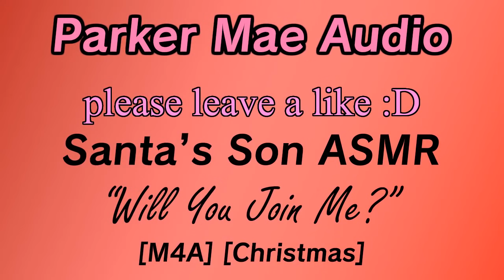Santa's Son Has A Crush On You [Boyfriend Roleplay] [Asking You Out] [Christmas ASMR] [M4A]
You're laying down getting some much needed rest when all of a sudden a cute Santa is falling thru your window.

Click this link to become a channel member and get access to early videos, badges, emotes, and more exclusive content!

FAQ:
I get allot of questions from people and I don't have time to reply to all of them so I figured it'd just be either to add an frequently asked questions section to my description :3c

She/her!

Will you do a sequel?
I get asked to make part 2's on basically every video I make. So I don't really make sequels since not many people watch them. It just makes more sense for me to do stand alone videos. But who knows maybe I'll do more part 2's in the future :)

Can I send you scripts?
While I did script submissions in the past I am no long accepting scripts.

I didn't make the art in the thumbnail of this video. I always try to find the original artist by reverse image searching but in this case, it wasn't possible for me to find it.